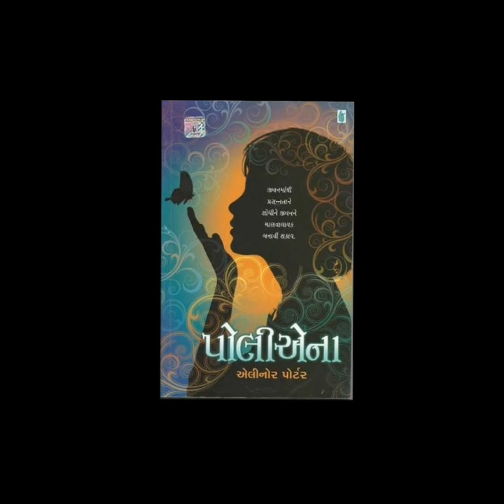Book Talk Polyanna by vagbhi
Book about "Polyanna"
"Glad Game"
Talk about Positivity...
Inspirational story
written by Elenor Porter